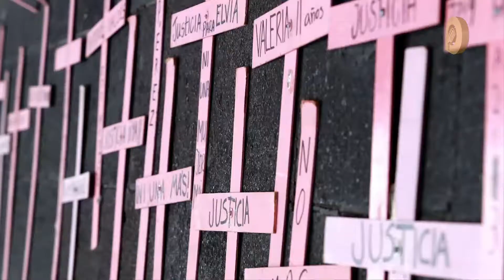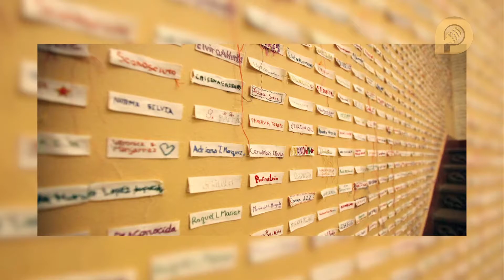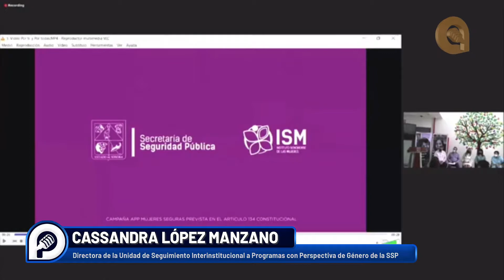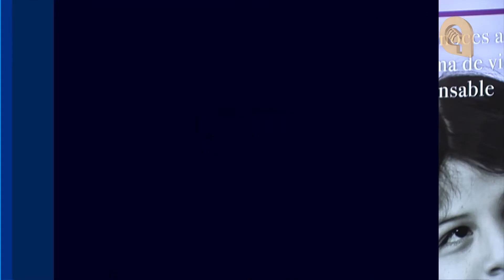El 20% de la violencia intrafamiliar se comete bajo la influencia de alcohol o drogas: SSP